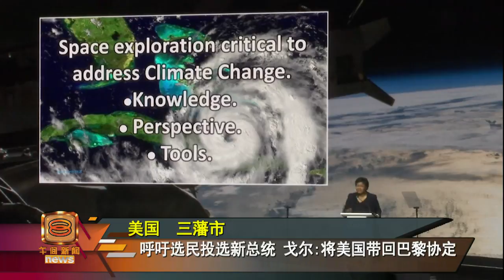全球气候行动峰会 特朗普成最大箭靶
第一届全球气候行动峰会日前在美国三藩市拉开帷幕，来自全球各地的政治领袖、企业家和艺人等齐聚一堂，为环境问题发声。去年宣布退出巴黎协定的美国总统特朗普成为大会一大箭靶，其中美国前副总统戈尔表示，只要2020年选举新的总统，美国就会重回巴黎协定，而好莱坞型男影星哈里森福特也以不点名方式呼吁选民，不要投选否决气候变迁的人。